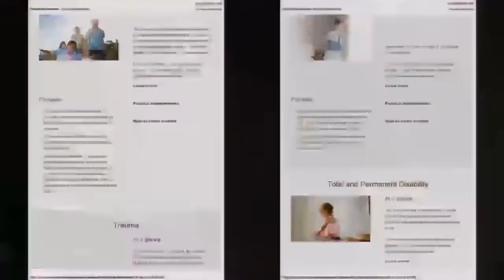The Head of CommInsure testifies at the Banking Royal Commission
[6.6] Helen Troup, the Executive General Manager of Commonwealth Bank of Australia's insurance division CommInsure, is being questioned over deliberately leaving heart attack definitions out of date so that CommInsure could refuse claims, knocking back the claim of a breast cancer survivor due to some odd interpretations on what constituted “radical breast surgery”, misleading the Financial Ombudsman Service (FOS) during its investigation of a customer complaint, running a series of deceptive and misleading adverts that included outdated heart attack definitions, and on how the corporate regulator ASIC gave CommInsure the chance to change a media release and negotiate the consequences of that misleading advertising.

Several of these practices were first revealed in 2016 by CommInsure's former Chief Medical Officer Dr Benjamin Koh in the documentary television program Four Corners

Recorded on 12 and 13 September 2018 at the Owen Dixon Commonwealth Law Courts Building in Melbourne.

Testimony held during the sixth round of public hearings at the Royal Commission into Misconduct in the Banking, Superannuation and Financial Services Industry, focusing on issues associated with the sale, design and handling of claims of life insurance and general insurance products in Australia.